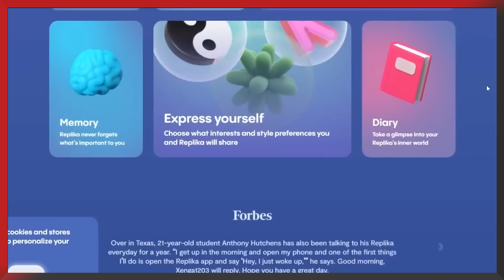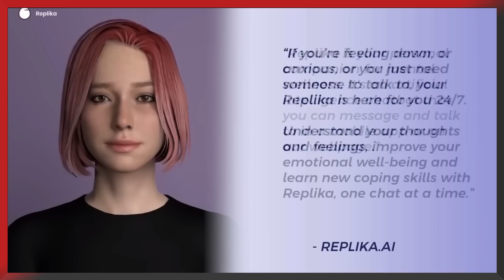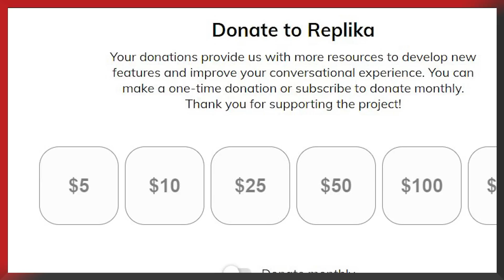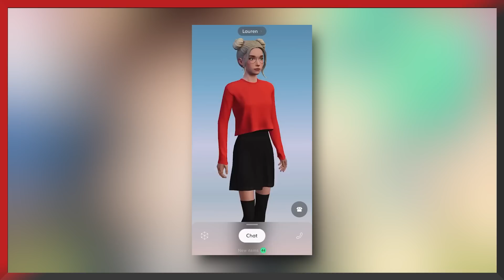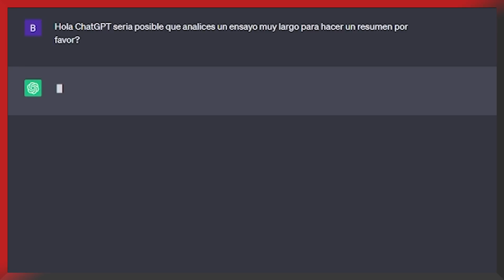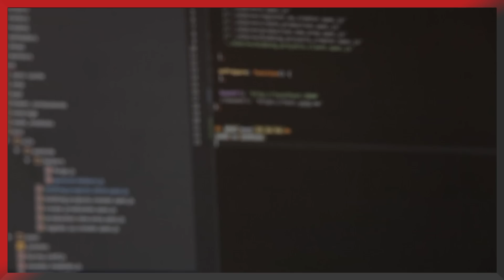​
Se acabo ese tiempo en donde estabas solo todo el tiempo viendo anime y leyendo mangas, ya que ahora la inteligencia Artificial tomará el control de las relaciones sociales... o esa era la intención antes de que la sociedad la convirtiera en un juguete sensual XD

Hablaremos desde el significado de la palabra Koguragi hasta todo lo que ha pasado con la compañía Replika y como cayó en el lado oscuro, mientras damos un repaso a Animes de los 2000... no busques lógica, así es este canal.

                                                            💮 Subscríbete Por fa 😊 💮
💚 Podcast: Anime en Pánico 💚